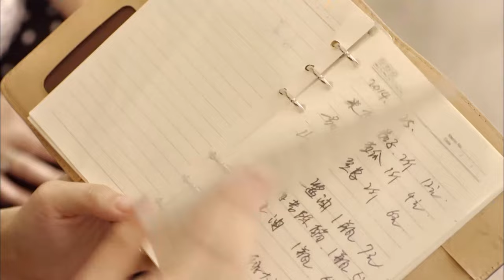小三上门挑衅，怎料婆媳联手要给她好看，结局大快人心